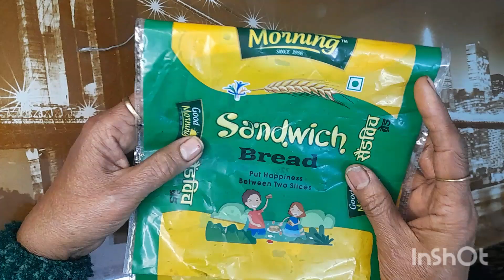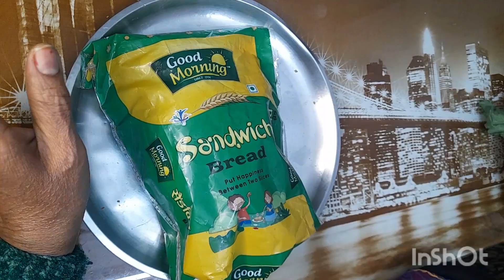useful kitchen tips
Welcome to Anupam Creations. Dear friends you can find different types of knitting pattern , crochet pattern and essential tips at my channel . You can make this beautiful design very easily so please try it . Thanks a lot everyone .❣️❣️🙏🙏🌹🌹